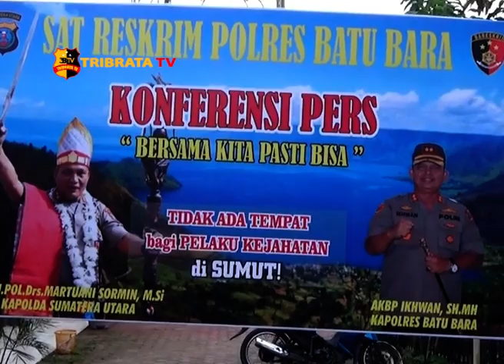4 PELAKU PEMBUNUH PENYIRAM TUAK TERANCAM HUKUMAN MATI